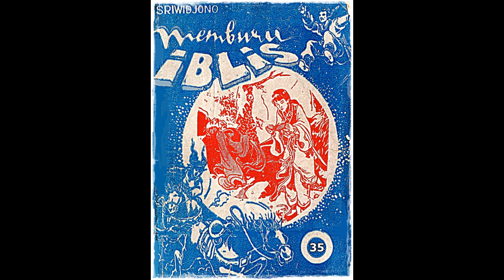Seri Cerita Silat Memburu Iblis Jilid 35